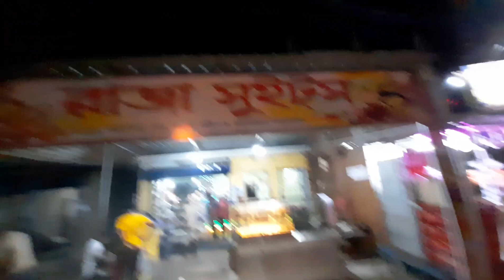NERF WAR || NERF TOY GUN || UNBOXING REVIEW & FIRE TESTING IN HINDI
Nerf gun unboxing review and firing test ..to know more watch this video and checkout the description below ...